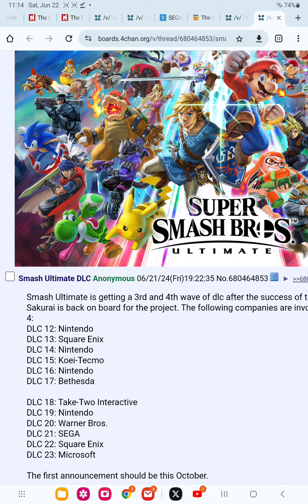smash ultimate dlc fighters pass 3 and 4 leak